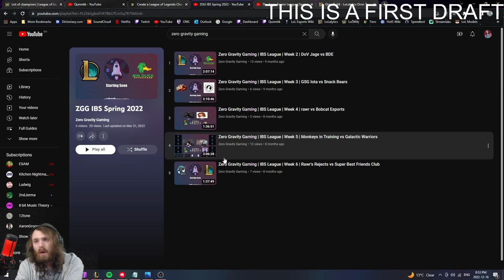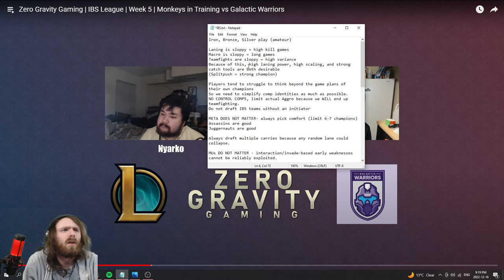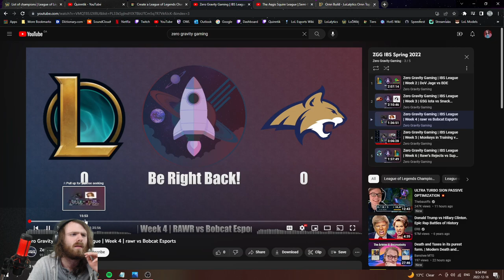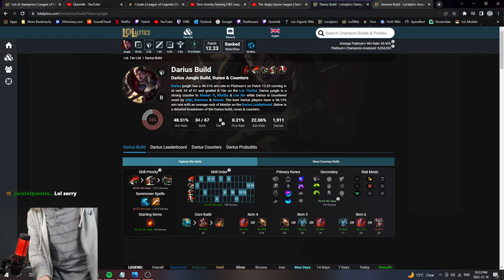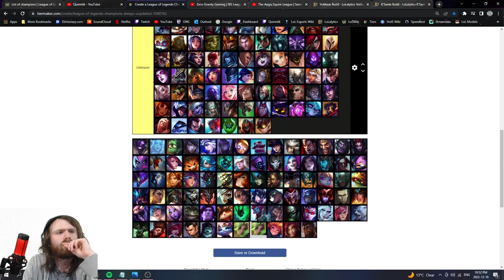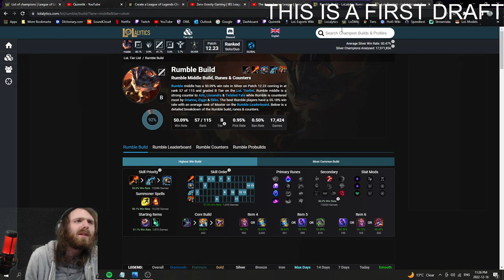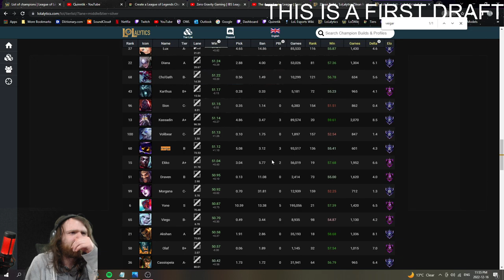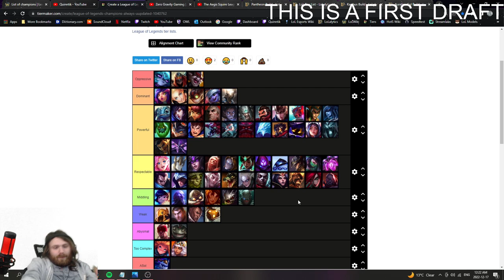Refining the Silver Lens - League of Legends (Levels of Play Study) 12.23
Since pure theory can't take us all the way, Quinn has to scrounge up some IBS level amateur VODs in order to deepen his understanding of how Iron, Bronze, and Silver competition functions.